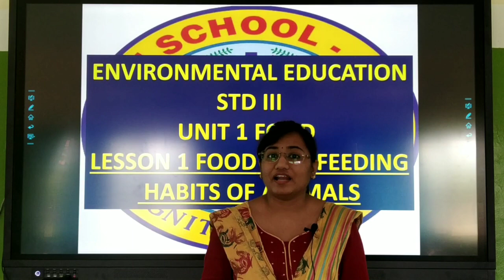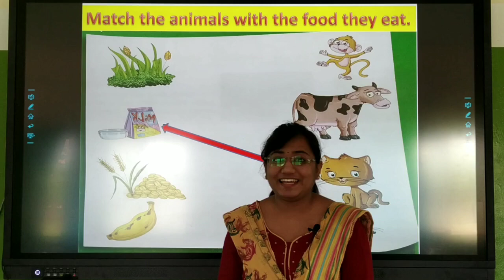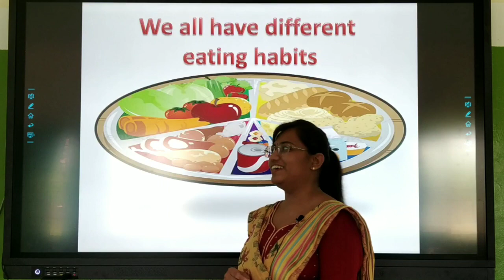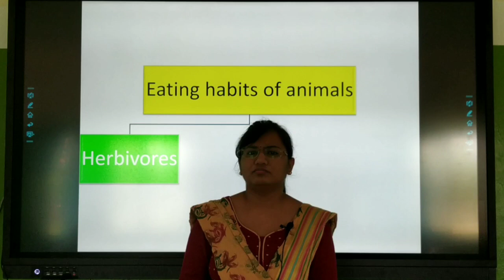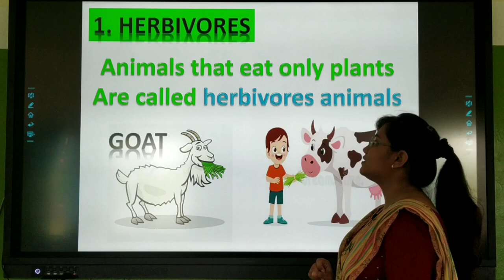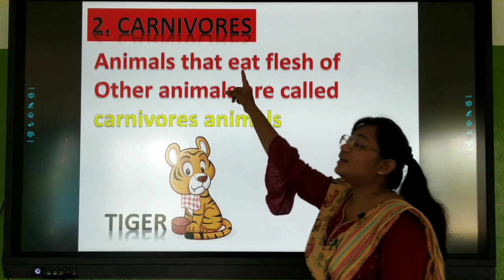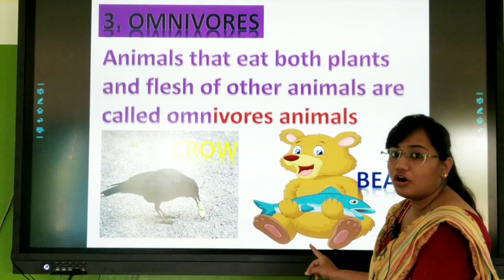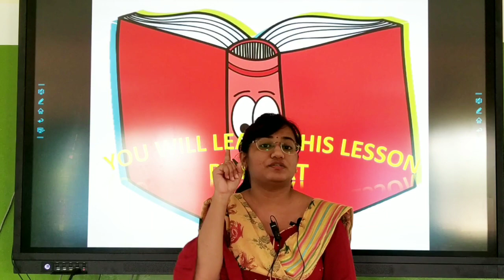Std: 3, Subject: EVS, Chapter 1, Part 1